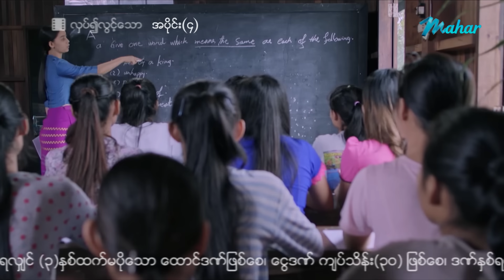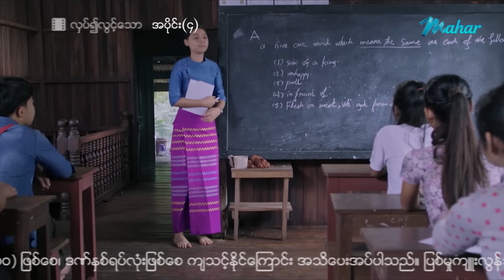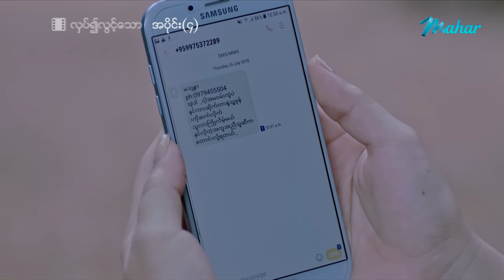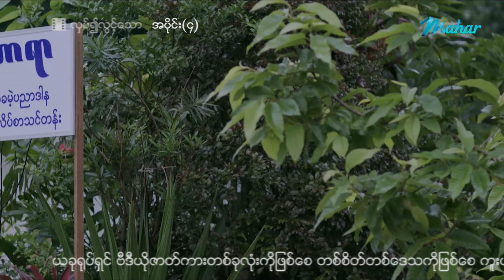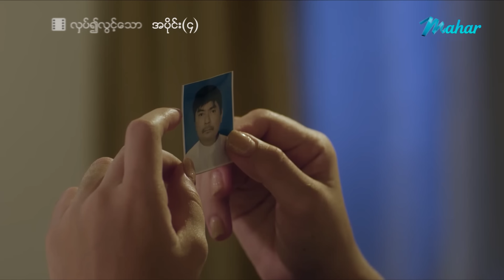လှပ်၍လွင့်သော ရုပ်ရှင်ဇာတ်ကားကြီး (အပိုင်း၄) - Myanmar Movies - Drama - Love - Action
လှပ်၍လွင့်သော ရုပ်ရှင်ဇာတ်ကားကြီး  အစအဆုံးကို
Mahar Mobile Application (မဟာမိုဘိုင်းအပလီကေးရှင်း) မှာ
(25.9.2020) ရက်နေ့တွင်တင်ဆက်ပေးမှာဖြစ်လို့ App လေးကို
ဒေါင်းလုတ်လုပ်ထားလိုက်ပါနော် 😍😍
Android ဖုန်းများဒေါင်းရန်

လွပ္၍လြင့္ေသာ ႐ုပ္ရွင္ဇာတ္ကားႀကီး (အပိုင္း၄) - Myanmar Movies - Drama - Love - Action
မြန်မာဗီဒီယို မြန်မာဇာတ်ကားများကို ရုပ်သံကြည်လင် HD Quality ဖြင့်
နေ့စဉ်တင်ဆက်ပေးနေပါသည်။

Presenting daily.

မဟာ အပလီကေးရှင်းကို ဖုန်းမှာ install လုပ်ပြီး
မြန်မာဇာတ်ကားသစ်များစွာကို ကြည့်ရှုနိုင်ပါတယ်။
မြန်မာဇာတ်ကားသစ်များစွာကို ကြည့်ရှုနိုင်ပါတယ်။

Myanmar Video - Hlat Ywae Lwint Thaw - Kyaw Ye Aung , Moh Moh Myint Aung , Phway Phway , Khin Wint War - Love - Drama - Romance - Funny - Actoion